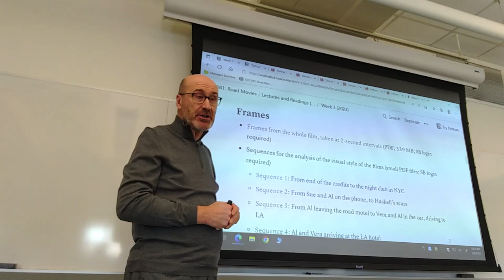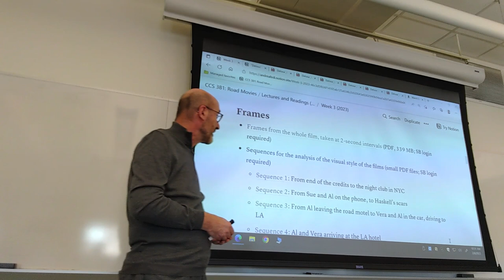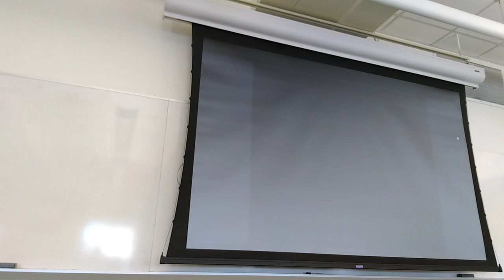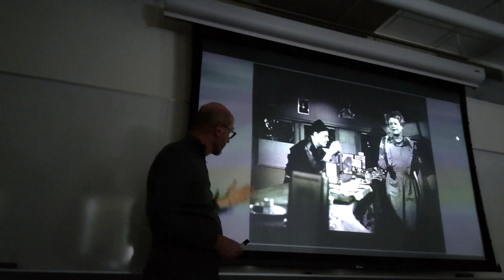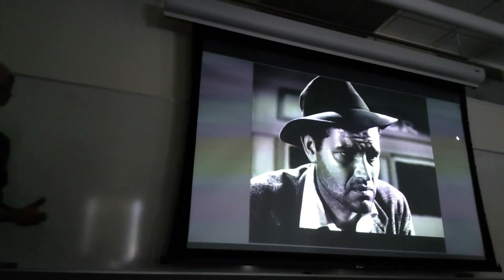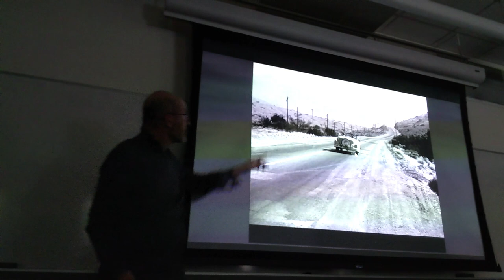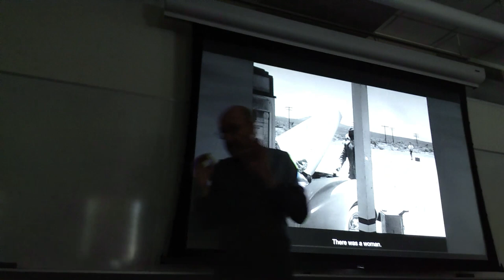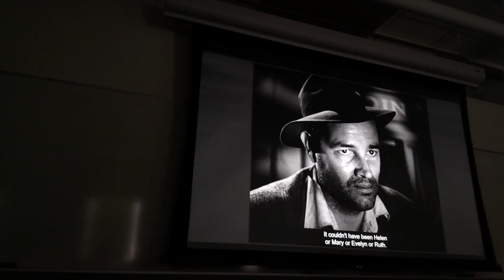CCS 381: Lecture from February 8, 2023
00:00 Intro, announcements
01:49 “Detour”: the story
15:07 “Detour”: the visual style; influence of Expressionism; film noir’s techniques
19:38 The first sequence, from the beginning to the night club in NYC
33:54 The second sequence, from the phone call to the scars on Haskell’s hands
41:17 The third sequence, from the motel room to Al picking up Vera and driving to LA